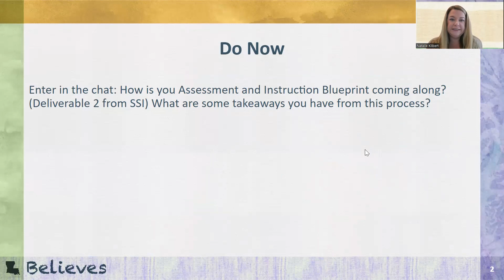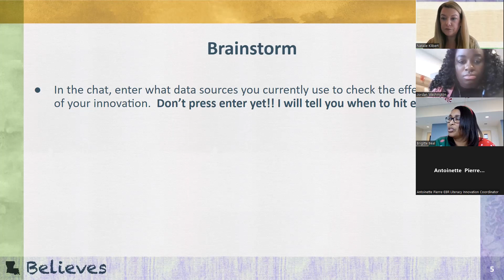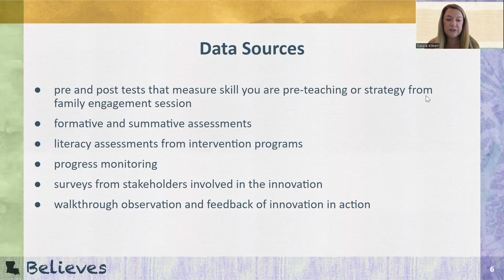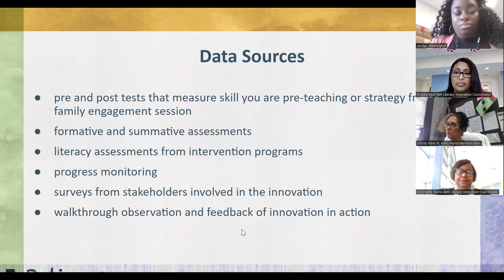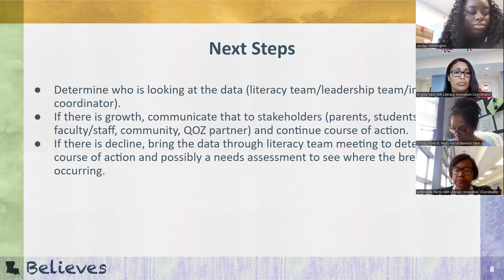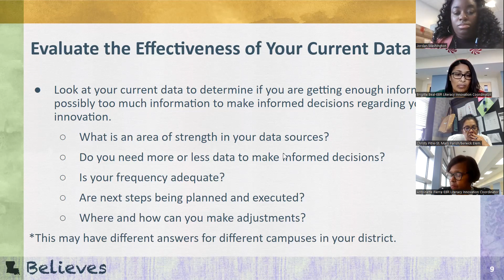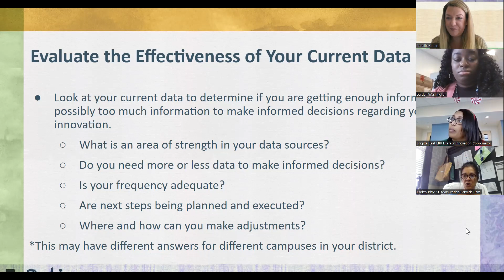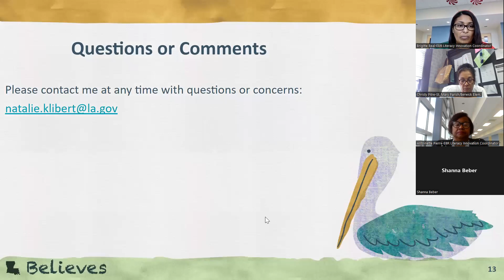CLSD UIN CoP (December 8, 2022)